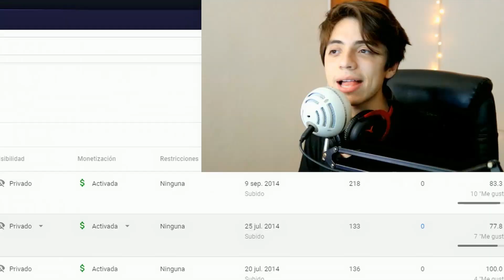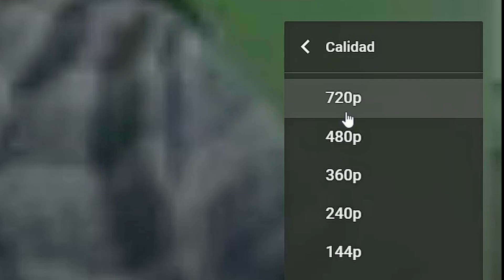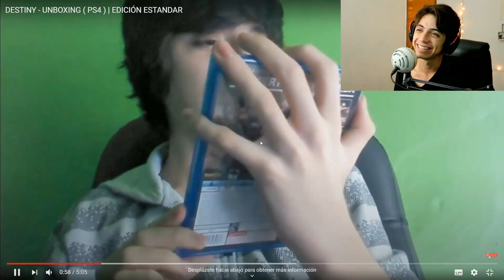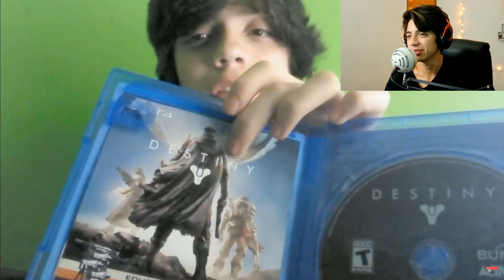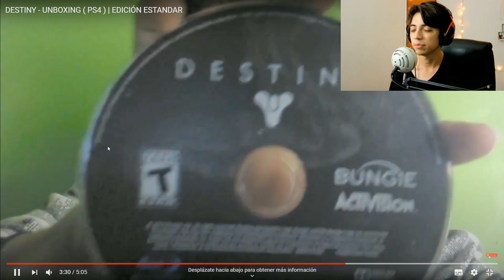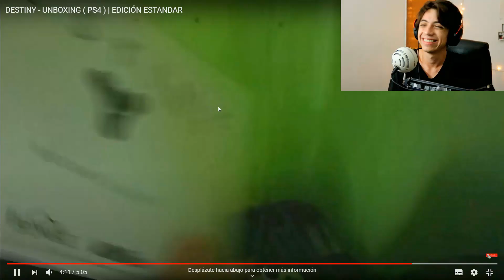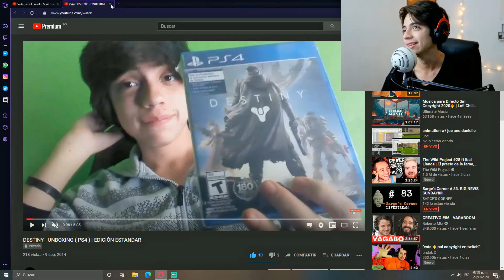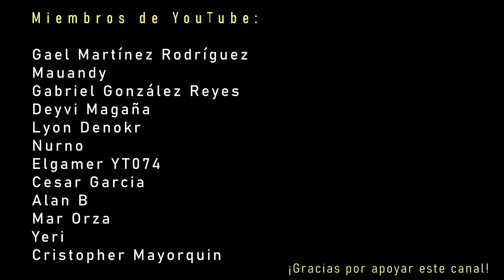REACCIONANDO: UNBOXING de DESTINY 1 en 2020 | FASTAH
Amigos, el día de hoy tenemos este reaccionando al UNBOXING de DESTINY 1, grabado en 2014. Destiny 2 ha sido gran parte de este canal, y desde años atrás ya había estado jugando al primero desde sus primeras etapas.

Veamos que tal está DESTINY y como era personalmente, en 2014.

"¡Compra tus juegos Baratos en G2A!"